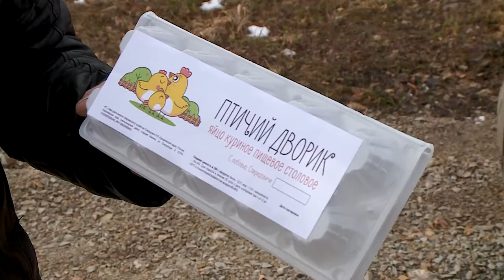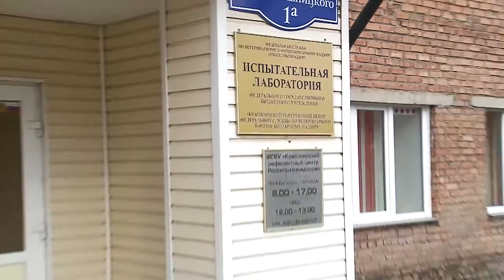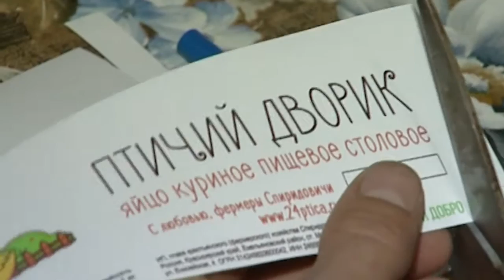Дари Добро. 2 сезон. Финал сезона